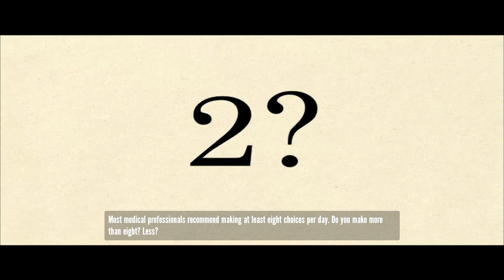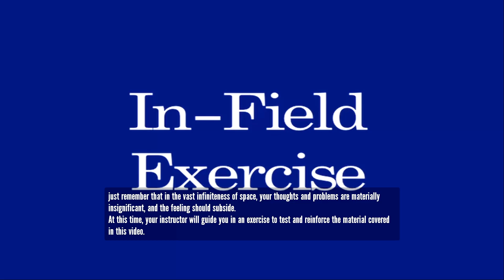The Stanley Parable | #7 | The End of Stanley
ಠ__________________________________________________ಠ

~ LINKS ~